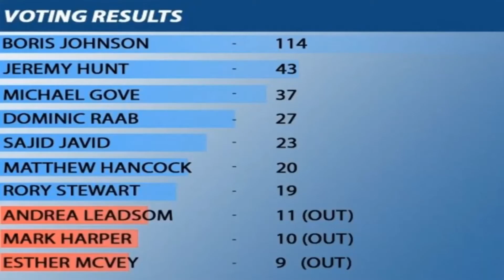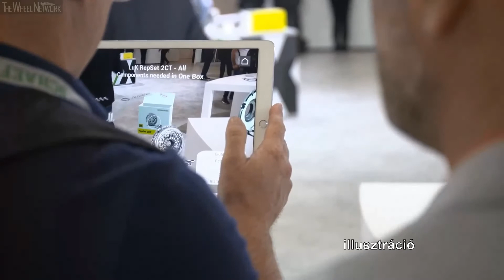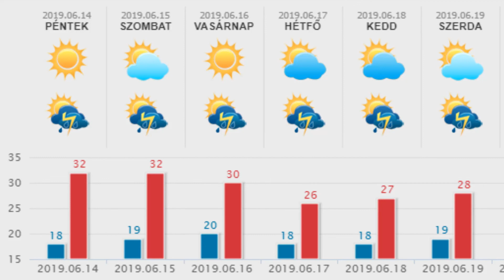Heti TV Híradó 2019_06_14